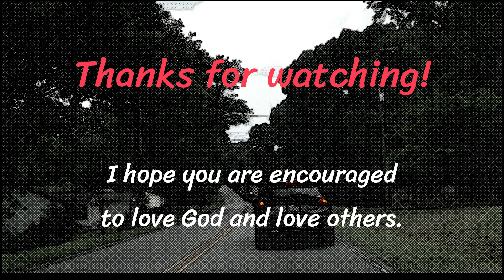Vlog: You're in my way BUT... God Loves You!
When I start getting agitated and annoyed with people being in my way and lose sight of them as God's beloved creatures, I have started singing:

Look at each face and be amazed
God loves you
and God loves you --
He made you with a special plan!

SJF original